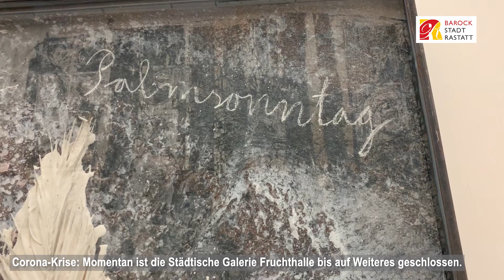Virtueller Rundgang durch die Städtische Galerie Fruchthalle Teil 1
Lust auf eine Portion Kunst? Geschlossene Museen sind kein Grund, um nicht ein bisschen Kulturluft zu schnuppern :-). Wir bringen die Kunst ins Wohnzimmer. Peter Hank, Leiter der Städtischen Galerie Fruchthalle, führt in den nächsten Wochen durch sein Reich. Heute geht´s mit einem Kunstwerk von Anselm Kiefer los. Viel Spaß beim Anschauen!